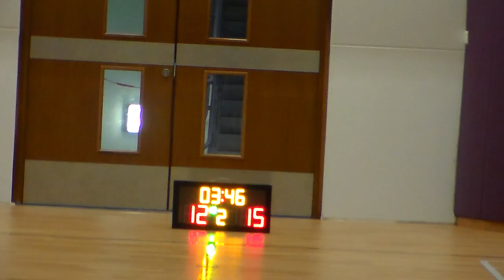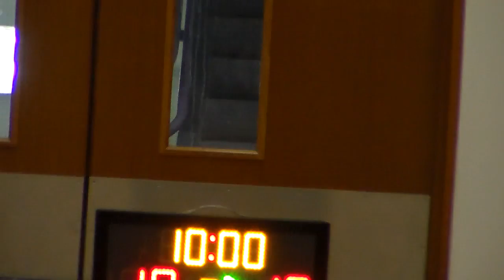STARLEAGUE KL S9 20170207 HK Legacy vs Aggressors q2